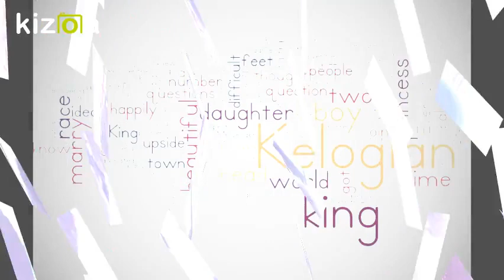Reading Keloglan from third grate and creating wordle!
Οι μαθητές της Γ΄ Τάξης του  Δ.Σ. Ελάτειας διαβάζουν την τούρκικη ιστορία τον "Keloglan" και δημιουργούν  Συννεφόλεξο  "Wordl" για το πρόγραμμα Erasmus+